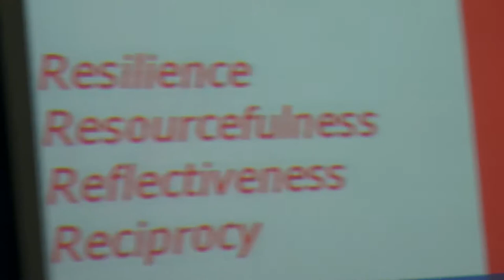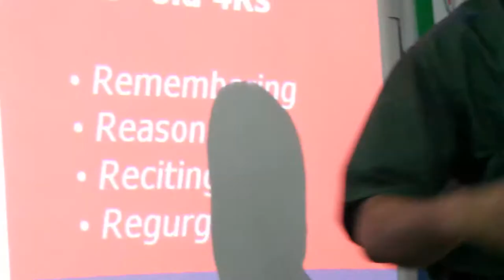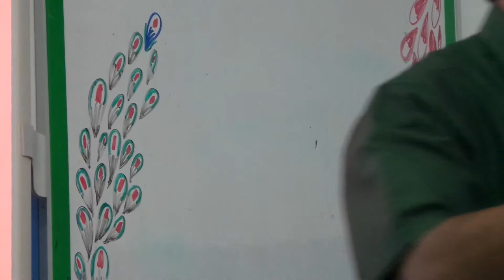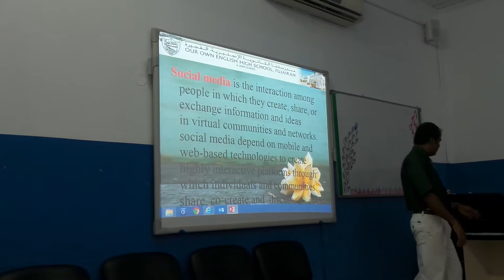'' Digital Divide and Social Media'' a talk by Duglas Joseph at Fujairah, U.A.E -June 2014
Professional Development class to IGCSE teachers on '' Digital Divide and Social Media'' at Gems Our Own English School Fujairah, U.A.E - June 2014